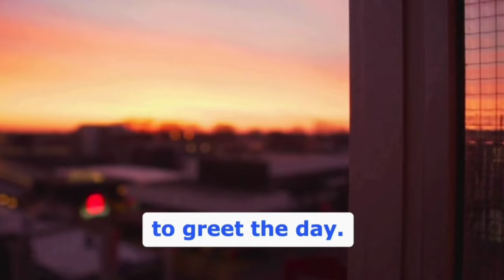I Gazed | Poetry | Veerdaa Khan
Poetry: I Gazed
By Veerdaa Khan

I gazed at the expanse of the sky, striving to reach my lofty dreams,
Don’t know when my feet landed in a puddle,
I feel shackles in my feet and clouds in my head,
As if my dreams are caught in a muddle.
Yet, in the midst of this storm, I find a spark,
A glimmer of hope in the shadows so dark,
With every step, though heavy and slow,
I gather strength from the seeds I sow.
For every puddle, there’s a rainbow’s end,
A promise of light where the skies descend,
I’ll break these shackles, clear the clouds away,
And rise once more to greet the day.
Beneath the whispering trees and skies so blue,
I’ll find my path where the wildflowers grew.
With dreams reborn and courage anew,
I’ll chase the stars and see them through.

©All Copyrights Reserved with "Veesha Studio"